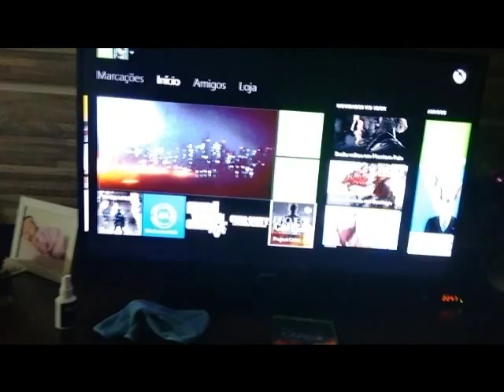gerando tretas em 3,2,1....